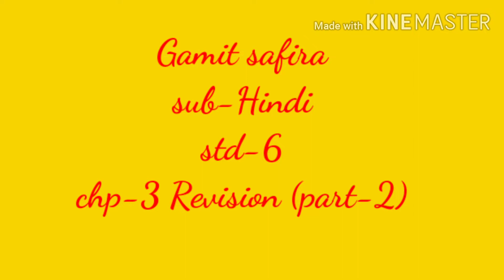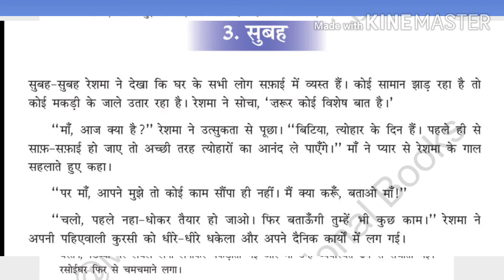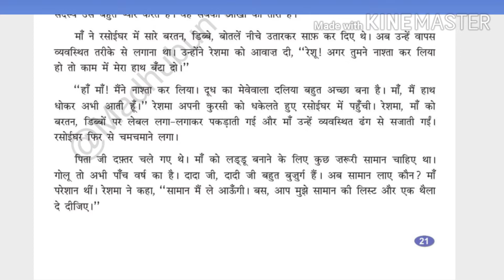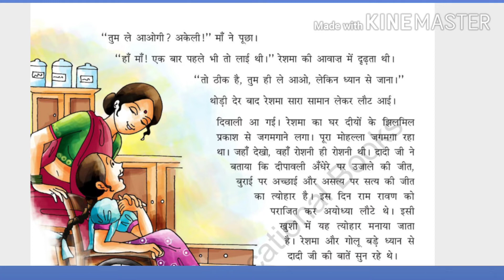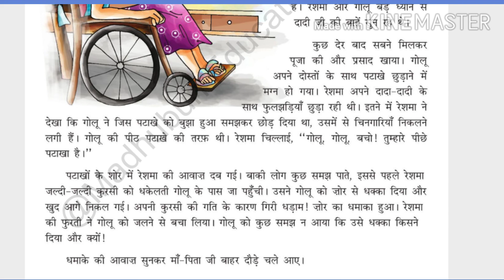St. mark's public school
Class:6 chp:3 subah (Hindi)  revision part-2